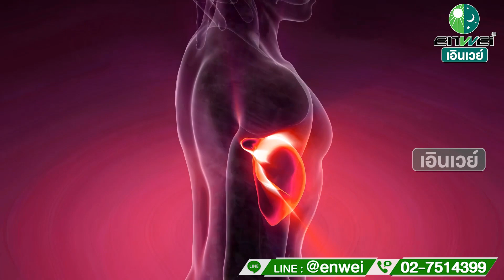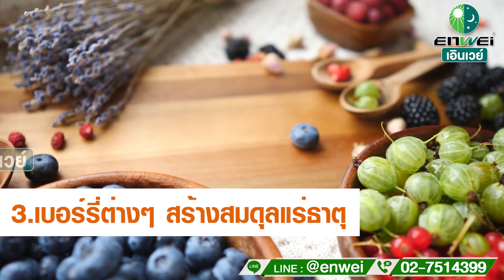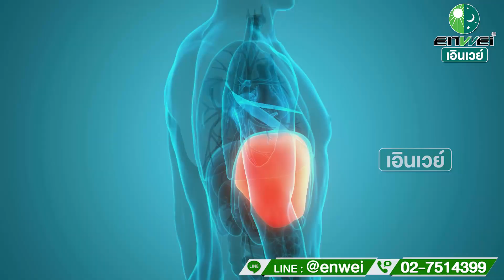แจกสูตรอาหารฟื้นฟูตับ ตับดี มีผลดีมากกว่าที่คิด สาระดีๆ จากหมอจีน Armony เอินเวย์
หลายคนยังไม่รู้ สุขภาพตับที่ดีมีส่วนช่วยส่งเสริมร่างกายในหลายๆ ด้าน ทั้งอารมณ์ ผิวพรรณ ภูมิคุ้มกัน ฯลฯ ใครที่อยากบำรุงฟื้นฟูตับ เอินเวย์ก็ได้นำข้อมูลสูตรอาหารมาให้ชมกันในคลิปนี้แล้วค่ะ